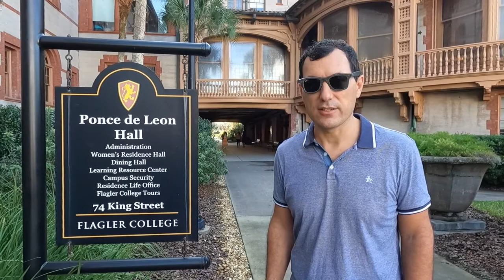Exploring St. Augustine, Florida | Complete Walking Tour | 2022 Travel Vlog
Did you know that St. Augustine is the oldest city in the United States?

Its unique scenery and history set this city apart from any other in the country. This old city has a quaint feel but boasts a big appeal. Visitors can see why when they stroll along the brick-lined streets and delight in the city's European flavor, with centuries-old buildings, horse-drawn carriages, hidden courtyards, and so much more. Saint Augustine has plenty of history to explore -- more than 450 years of it!

In addition to its impressive roster of top-rated hotels, resorts and bed and breakfasts, St. Augustine is known for its excellent restaurants serving a variety of dishes reflecting the town's multicultural heritage. Add to that the city's world-class art galleries, boutiques and outlet shopping, theater and live music, and 42 miles of gorgeous beaches, and it's easy to see why more than 6 million visitors come here each year.

You should definetely check it out :)
Hape you been to St. Augustine?

// About //  👥

🤝 We support a travel app connecting other travels named Xenia Travel